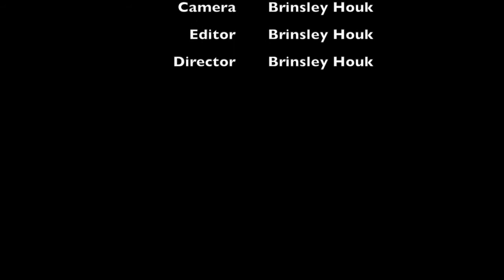Death Knocks by Woody Allen